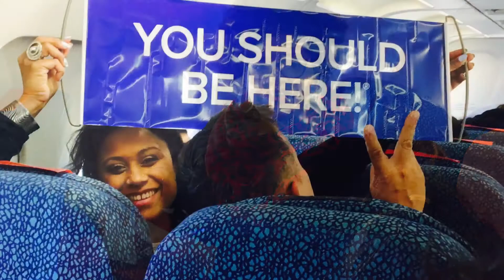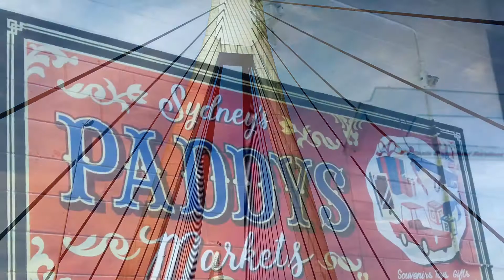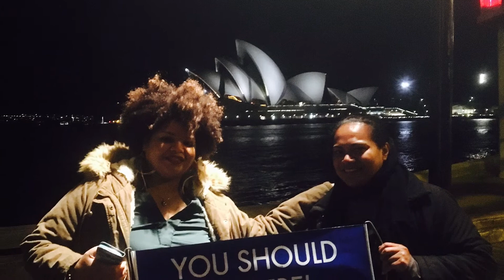SYDNEY 🇦🇺 PART I / II